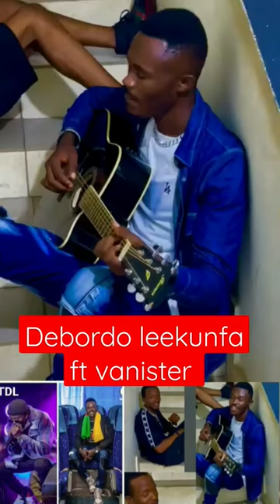Debordo leekunfa ft Vanister dans c'est la vie d'Henri Dikongue